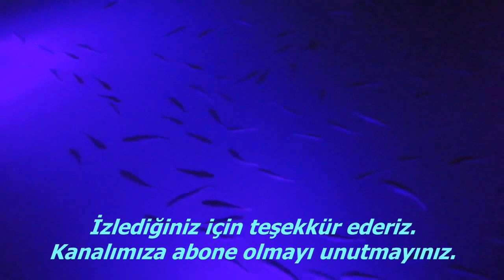Duygusal aşk şiiri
Sen Dilimden Düşmedin
Mihenk taşına vurdum akla ziyan aşkını
Yirmi dört ayar düştü, sen dilimden düşmedin
Gönül dağım bulutlu, tipi boran şaşkını
Şahikaya kar düştü, sen dilimden düşmedin.